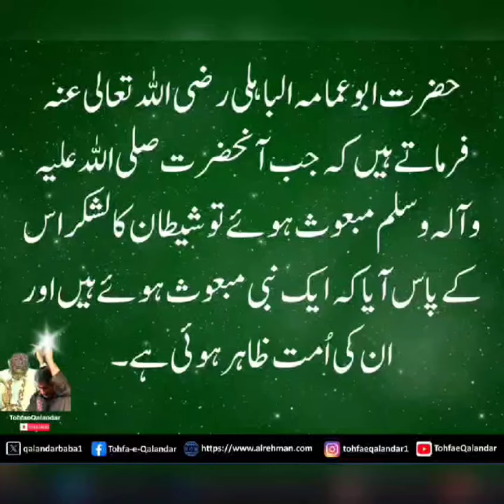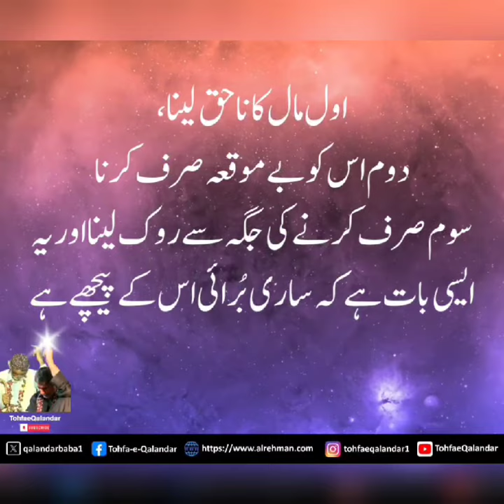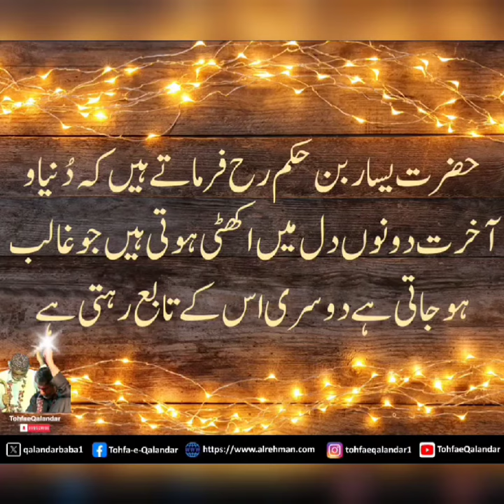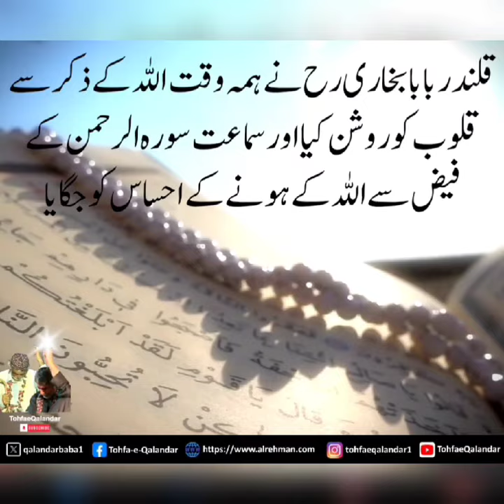Confronting Darkness: The Attack of Satan’s Army | شیطان کے لشکر کا وار | Spiritual Insights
🌑 Welcome to "Confronting Darkness," a spiritual haven where we delve into the profound insights surrounding the relentless attacks of Satan’s army. 🛡️✨

🌌 In this transformative space, we navigate the intricate realms of spiritual warfare, uncovering the strategies of the adversary and learning how to fortify our souls against the onslaught. Syed Baba's spiritual insights provide a guiding light in confronting the darkness that seeks to obscure our path.

🌟 Syed Baba's wisdom serves as a beacon, offering a shield against the unseen battles we face in our spiritual journey. Each session becomes a source of strength, guiding you through the intricacies of confronting darkness with unwavering faith.

📽️ Join us on this enlightening journey as we confront the darkness together, seeking refuge in spiritual knowledge and divine protection. May each session bring clarity, resilience, and spiritual fortitude.

Together, let's confront the darkness and emerge victorious in the light of divine guidance. 🌌🛡️